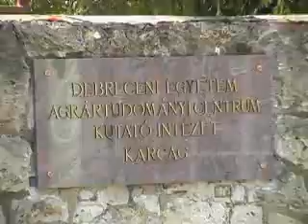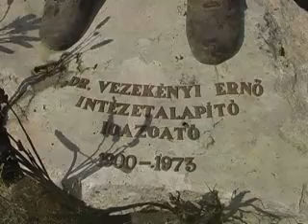Karcag 5 perc 7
Arborétum